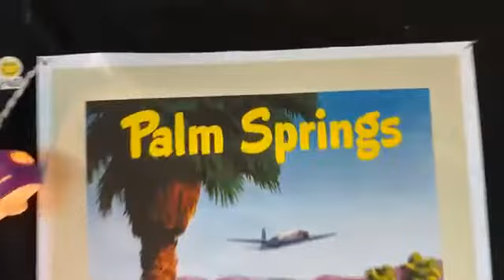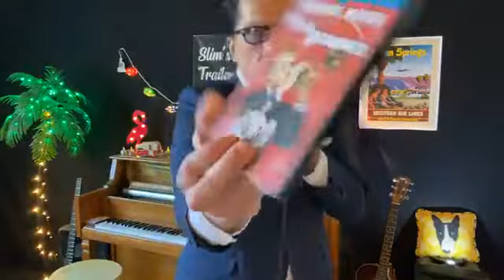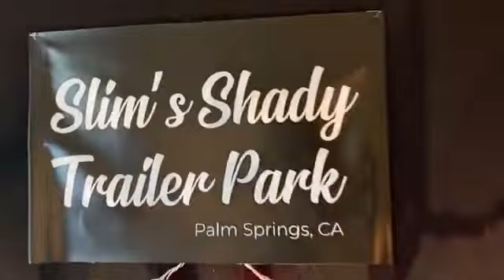Slim Man Sings 5@5 May 29, 2020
Slim Man, singer, songwriter, meatball maker, sings 5@5. Five songs. 5 PM PT. A little Rat Pack, a little Slim Man, a lotta fun. Slimmanicotti is the Facebook page. LIVE from Slim's Shady Trailer Park.
Kansas City [WH]
Promise of Love [SM]
Volare [DM]
Sweet Serenade [SM]
What a Wonderful World [LA]
Overdose of You [SM]
Buona Sera [LP]